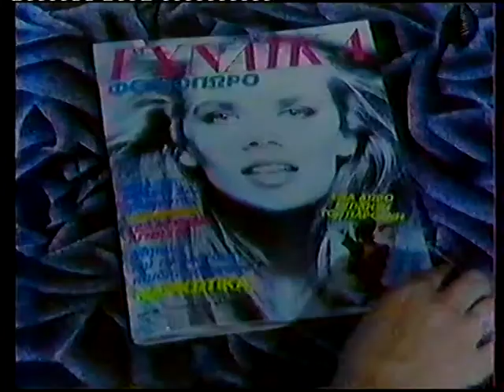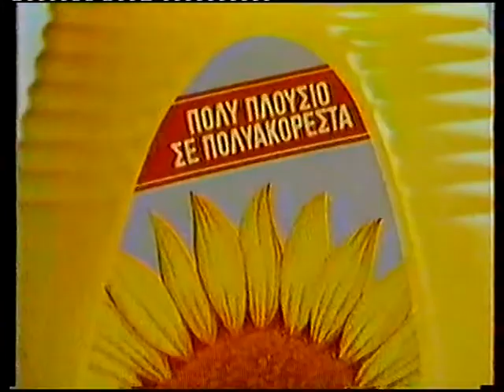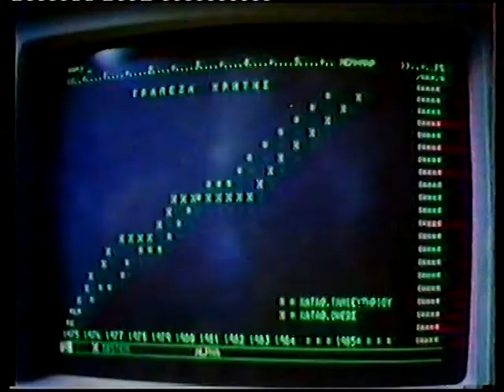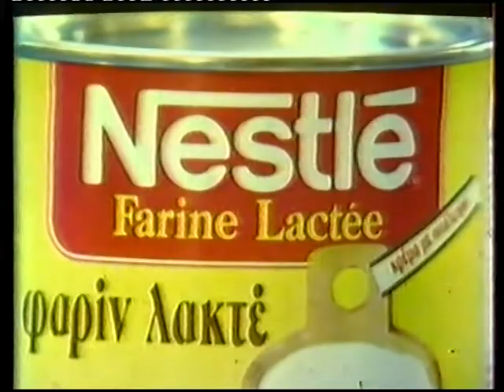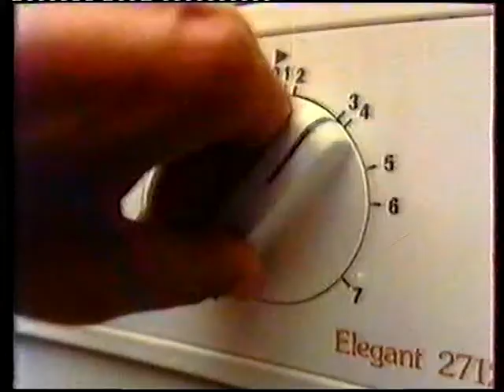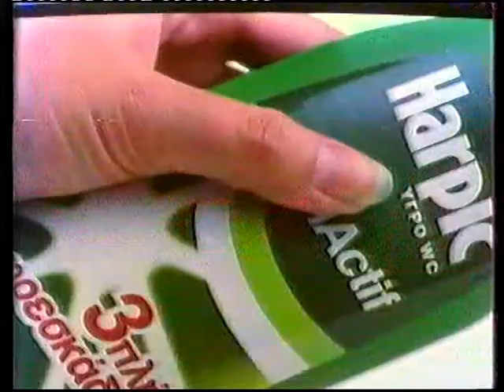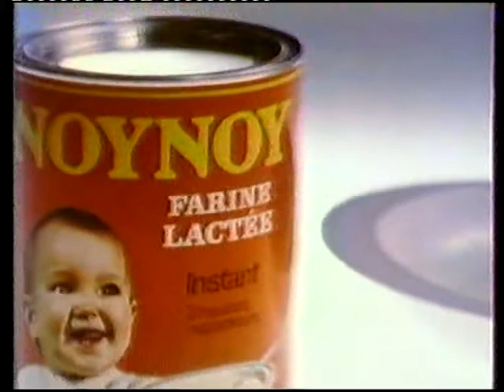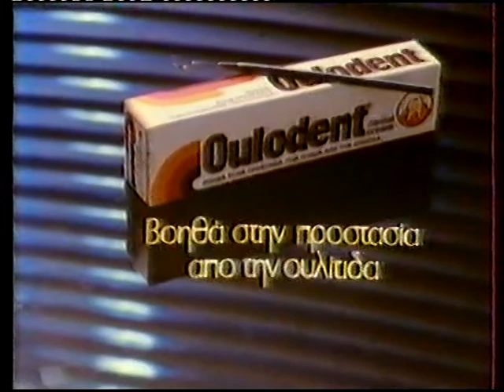Διαφημίσεις 1986 (ΕΡΤ-2)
Ένα πακέτο διαφημίσεων από τη ζωντανή ροή της ΕΡΤ-2, το 1986